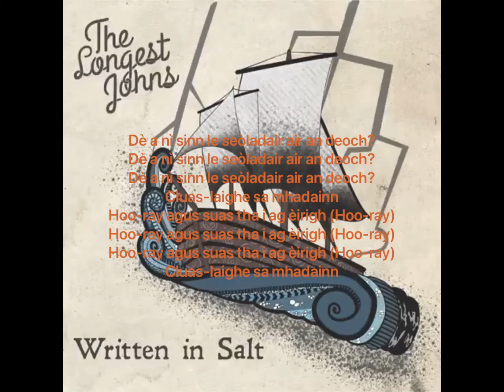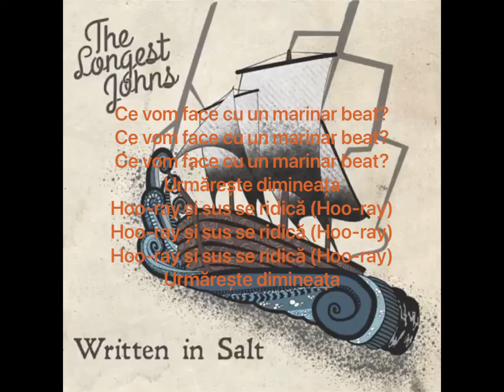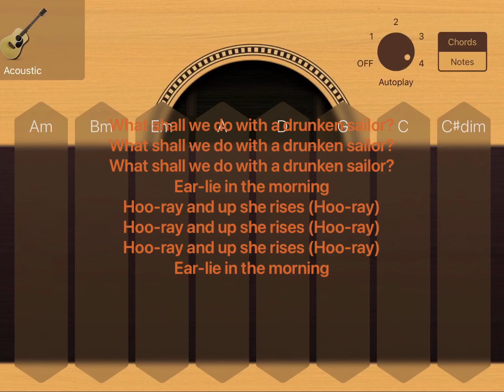Drunken Sailor (Acoustic)